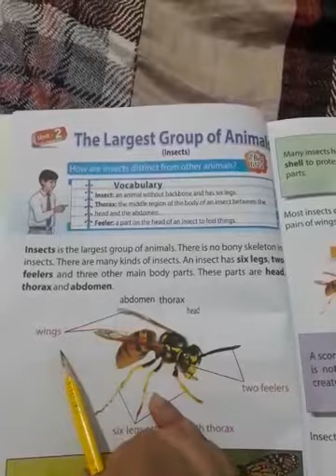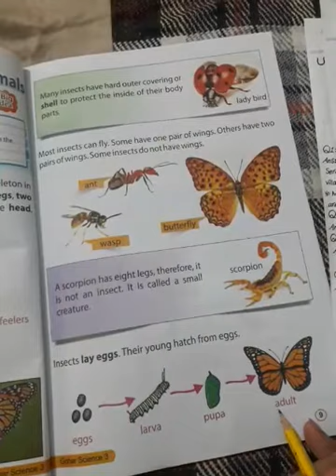Class Three Science Unit-2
In this video the second unit of the science book-3. students watch and listen carefully. The teacher solved the exercise also. students solved exercise on copies. hand notes also available at school. Respected parent's summer vacation work also available at schoo.plz collect your children's work as soon as possible.